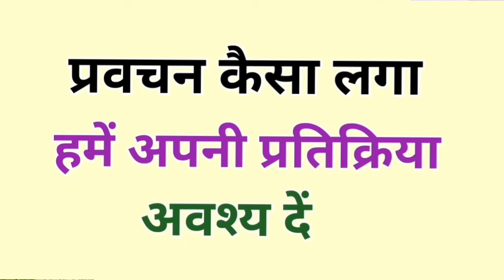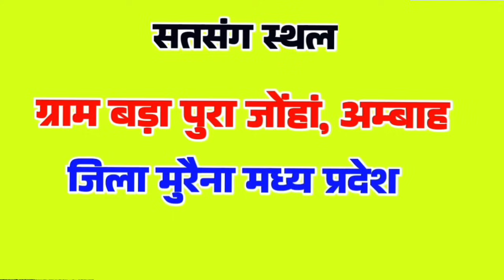मां हैं मानव‌ की खान || Man Hain Manav Ki Khan.... By Sant Amrit Saheb Ji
मेरा नाम चन्द्रपाल प्रजापती है मो० न० 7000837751, 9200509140 है। मैं सदगुरु अम्रत साहेब जी का भक्त हूं और मैं गुरू जी के भजन प्रबचन आप तक पहुंचाने का प्रयास करता रहता हूं।

यदि आप सदगुरु अम्रत साहेब जी के द्वारा लिखी हुई भजन और प्रवचन की पुस्तकें मंगवाना चाहते हैं तो आप नीचे दी ग‌ई लिंक पर क्लिक करें 👇👇👇

गुरूजी के भजन प्रबचन की चिप ( मेमोरी कार्ड ) खरीदने के लिए नीचे दी गई लिंक पर क्लिक करें 👇👇👇